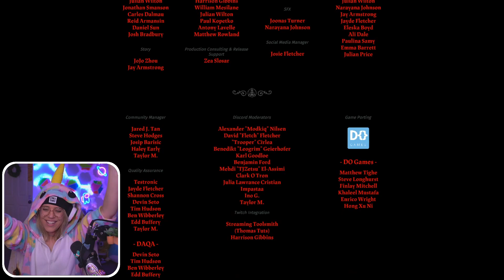Cult of the lamb E14 - "Becoming a God?"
Thanks for joining me and my cute narwhal cult in this super fun Twitch interactive experience! See you in the next series! ♥

Hey! Wanna catch Me live?!

All of my art is made by Drawcasionally!